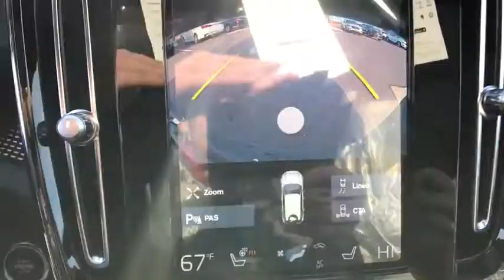2021 Volvo XC40 Milford, New Haven, Guilford, Madison, Orange, CT V514603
Crystal White New 2021 Volvo XC40 available in Milford, Connecticut at Gengras Volvo of North Haven. Servicing the New Haven, Guilford, Madison, Orange, CT area.

New Price! Crystal White 2021 Volvo XC40 R-Design AWD Automatic with Geartronic I4Tax, title, and $699 dealer conveyance fee additional. Your Gengras Price includes manufacturer incentives, which are detailed in the vehicle description. Please contact Gengras to confirm your incentive eligibility. Low finance rate offers, including deferred pricing, may not be compatible with other manufacturer offers and may effect the selling price of the vehicle. Low APR or Lease offers are subject to credit approval, and may be available in lieu of other Volvo manufacturer bonuses. Please call Gengras Volvo to confirm your eligibility or for additional details. Not responsible for typographical errors. The following manufacturer bonus programs are included in your price:$1000 - Loyalty Bonus - NER. Exp. 03/01/2021

This vehicle comes with the below Options:
19 R-Design Alloy Wheels
2-Zone Automatic Climate Control + CleanZone
20 5-Double Spoke Alloy Wheel
Black Contrast Roof
Caps
Charcoal Headliner
Climate Package
Front Park Assist
Glossy Black Integrated Roof Rails
Hands-Free Power Tailgate
Heated Windshield Wiper Blades
Holders
HomeLink Garage Door Transmitter
Interior High Level Illumination
Keyless Entry with Illuminated Door Handles
Laminated Panoramic Moonroof with Power Sunshade
Lower Outer Grille
Mechanical Driver  Passenger Seat Extension
Metal 'Volvo' Tread Plates Front
Metallic Paint
Nubuck / Leatherette Rear Seats
Power Folding Rear Head Restraints (outer
Power Front Seats  Driver Seat Memory
Power Lumbar Support
Protection Pkg Premier*
R-Design Features
R-Design Front Grille
High-Gloss Black Mesh and
R-Design High-Gloss Black Window Trim  Mirror
R-Design Leather Gear Shift
R-Design Pedals
R-Design Nubuck / Nappa Leather Front Seats and
Removable / Folding Load Floor with Grocery Bag
Sensus Navigation Pro
Sport Chassis
Sport Leather Steering Wheel
positions)
PROTECTION PACKAGE PREMIER  -inc: Rubber Floor Mats (Fleet)  License Plate Frame  Cargo Tray  Wheel Locks
CLIMATE PACKAGE  -inc: Heated Steering Wheel  Heated Rear Seats  Heated Windshield Wiper Blades
WHEELS: 20 5-DOUBLE SPOKE MATTE BLACK ALLOY  -inc: Diamond cut  Tires: 245/45R20
Turbocharged
All Wheel Drive
Power Steering
ABS
4-Wheel Disc Brakes
Brake Assist
Brake Actuated Limited Slip Differential
Aluminum Wheels
Sun/Moonroof
Generic Sun/Moonroof
Panoramic Roof
Heated Mirrors
Power Mirror(s)
Rear Defrost
Privacy Glass
Intermittent Wipers
Rear Spoiler
Remote Trunk Release
Power Liftgate
Automatic Headlights
Fog Lamps
AM/FM Stereo
Satellite Radio
MP3 Player
Bluetooth Connection
Auxiliary Audio Input
HD Radio
Smart Device Integration
Requires Subscription
Bucket Seats
Seat Memory
Trip Computer
Power Windows
WiFi Hotspot
Leather Steering Wheel
Keyless Entry
Power Door Locks
Keyless Start
Keyless Entry
Power Door Locks
Hands-Free Liftgate
Universal Garage Door Opener
Cruise Control
Climate Control
Multi-Zone A/C
A/C
Leather Seats
Floor Mats
Cargo Shade
Mirror Memory
Keyless Start
Remote Engine Start
Requires Subscription
Navigation System
Power Windows
Power Door Locks
Trip Computer
Security System
Engine Immobilizer
Traction Control
Stability Control
Traction Control
Front Side Air Bag
Telematics
Requires Subscription